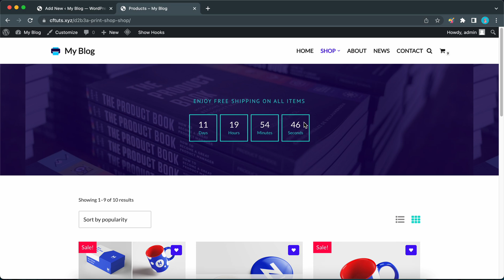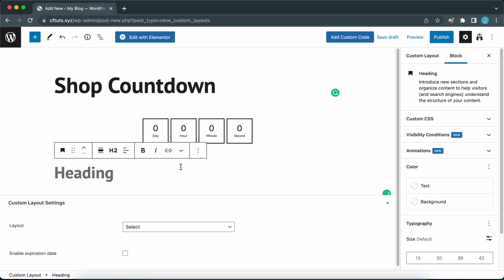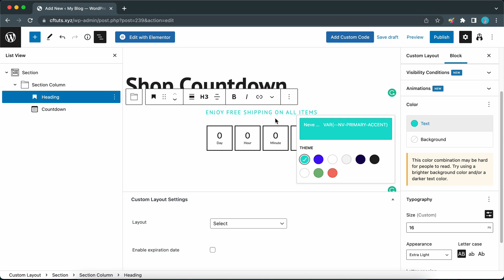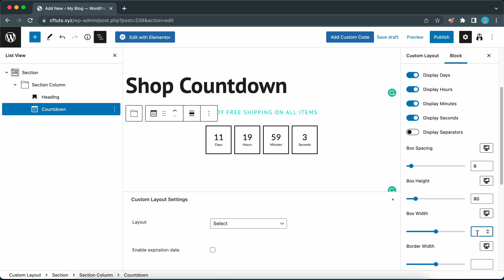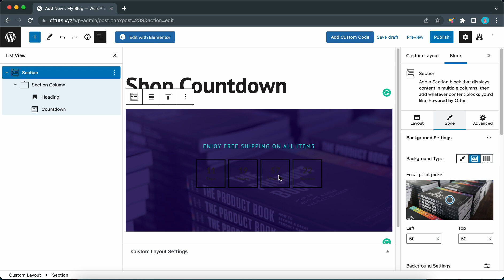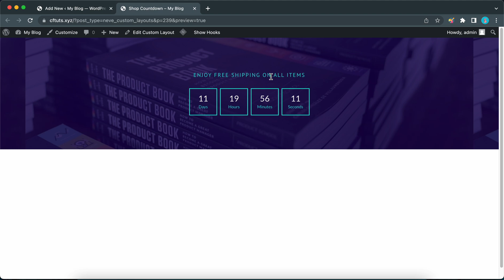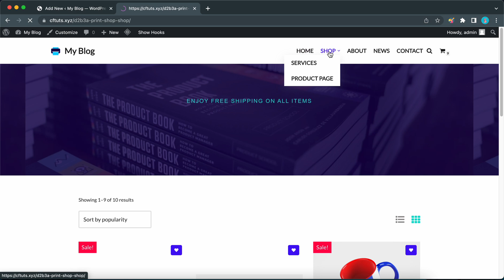How to Create a Page Header With a Sales Countdown Timer Using Otter Blocks & Neve [2022]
Learn how to create a sales countdown timer in WordPress using the Countdown Block from Otter. We also used Neve's custom layouts module to create a header for the product archive page and added the countdown block that we made.

Otter is a lightweight, dynamic collection of page building blocks and templates for the WordPress block editor.

ThemeIsle is the go-to source for High-Quality WordPress Themes (free & premium), and plugins every website owner needs. We're passionate about all things WordPress, but we're not afraid to tackle other web-related subjects. Our goal is to give those websites easy-to-use themes and designs that can be managed by everyone.